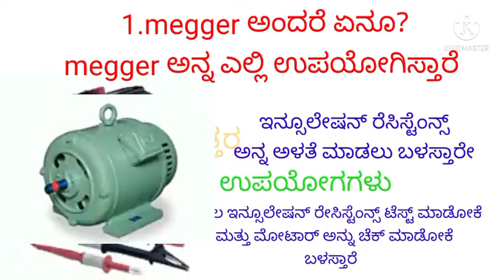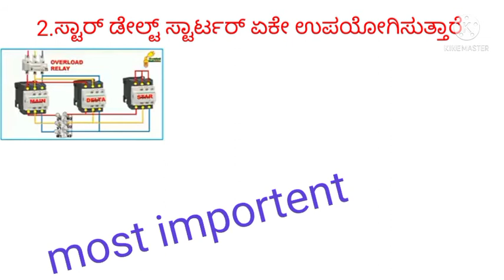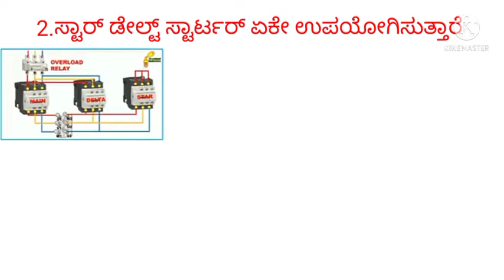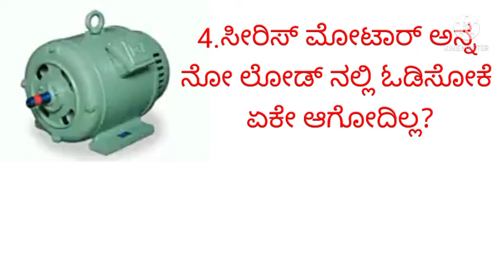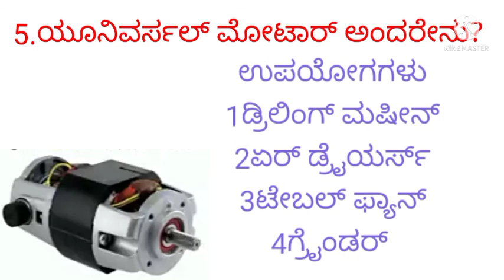interview questions in kannada